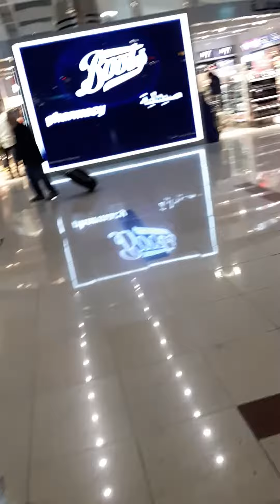Dubai International Airport United Arab Emirates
Dubai International Airport United Arab Emirates#shorts#dubaiinternationalairport#dubai#unitedarabemirates#travel#fyp

Please Do Not Unsubscribe, It will Not cost you anything. Let's Support each other.